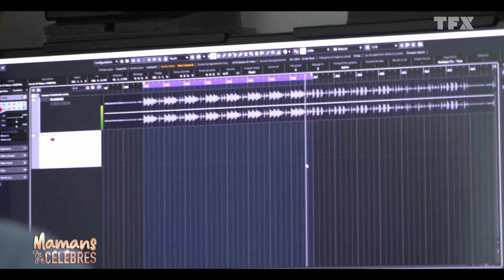Emilie emmène Menzo dans un studio d'enregistrement | Mamans & Célèbres | Saison 7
Emilie emmène Menzo dans un studio d'enregistrement !